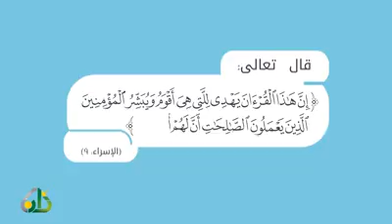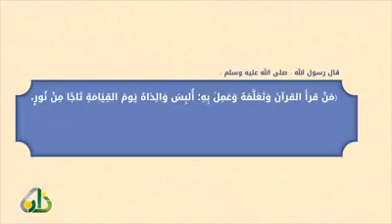كيف تعلم طفلك حفض القرآن.